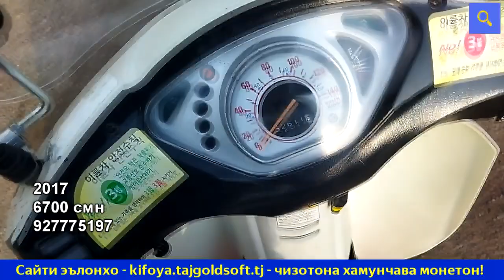Скутер турбодор жидкостный солаш 2017 нарх 6700 сом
Ассалому алейкум. Барои бисёртар баромадани видеохо каналро дастгири кунетон.

порте, портер 2, интеркулер, сиарди, 126, корея, вагон, вагонный, бозор, бозори мошин, авторынок, нарх, нарххо, цена, цена авто,Портер Скутер бозор Хучанд,мошинбозори худжанд
мошинбозори худжанд 2022
портер худжанд 2022
худжанд мошинбозор 2022
мошин бозор худжанд 2022
спринтер бозор